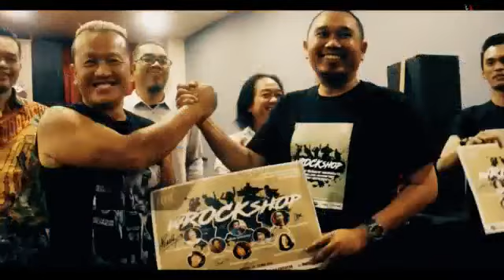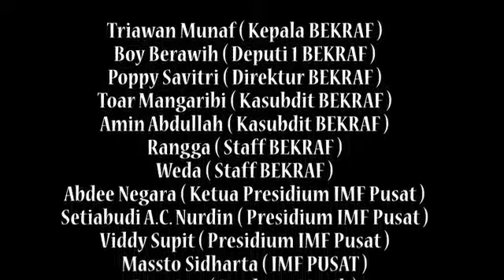wROCKshop 2108 in Lampung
Kerjasama IMF (Indonesia Music Forum) dan  BEKRAF (Badan Ekonomi Kreatif)